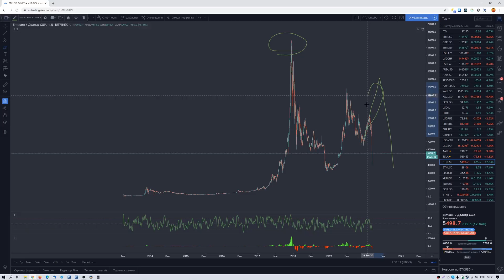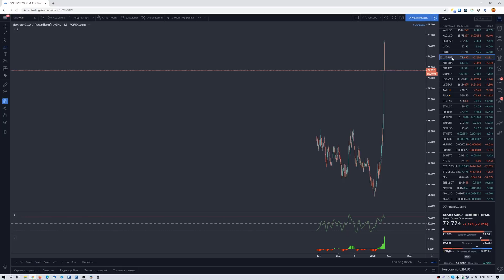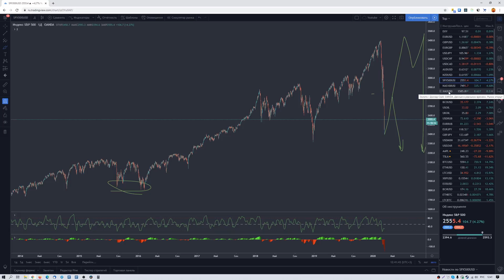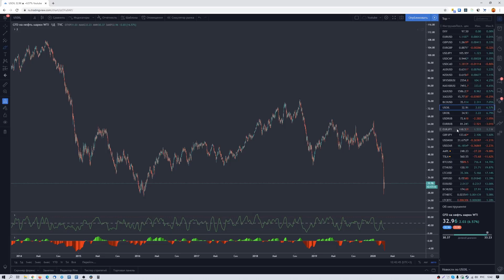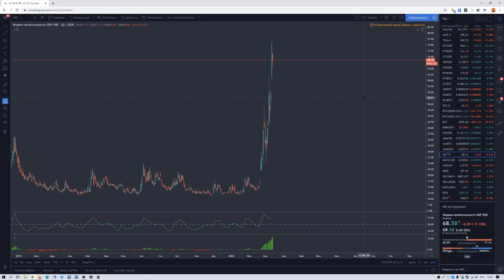Почему упал биткоин?